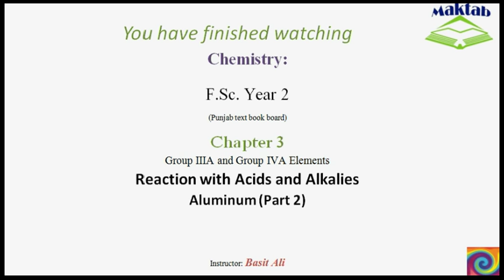FSc Chemistry Book2, CH 3, LEC 11: Reaction with Acids and Alkalies – Aluminum (Part 2)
This video lecture from Group IIIA and Group IVA Elements  (F.Sc. second year Chemistry) covers the reactions of Aluminum with acids and alkalies. Aluminum with hydrochloric acid forming hydrogen gas while sulfuric acid gives sulfur dioxide gas. Nitric acid gives no reaction with aluminum. Aluminum reacts with potassium and sodium hydroxide in water to form complex compounds. Aluminum is hence amphoteric in nature. Find more e-learning material and educational video lectures in Urdu at maktab.pk. These videos are free to use for promotional and commercial purpose by keeping the credits to Maktab.